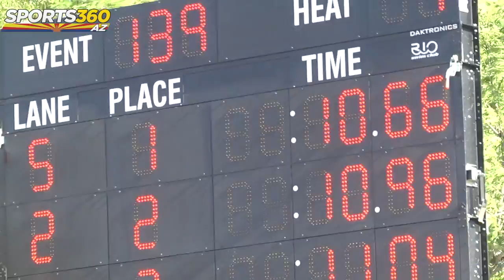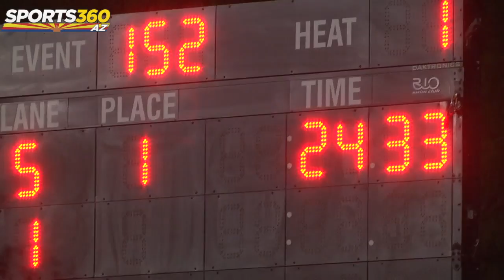Arizona 2014 State Track & Field Meet Highlights